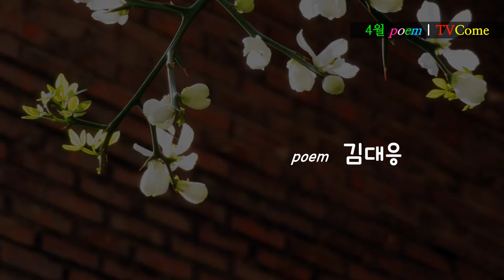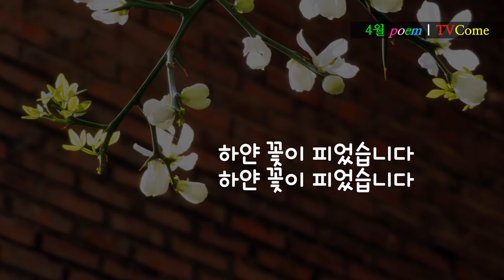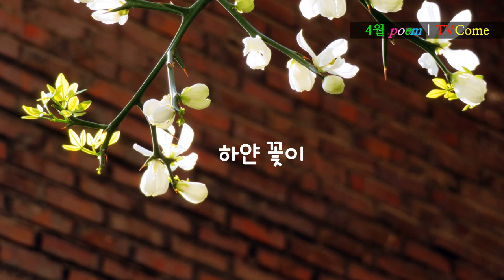영상시 김대응 시인, "탱자나무 꽃이 피었습니다(Poncirus trifoliata flowers have bloomed)"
●시 영상작품
1. 시는 왜 쓰는가. 시인의 존재 이유. 작품해설 정성수 시인(한국문인협회 부이사장)
■영상 제작: Video production TVCome by Kim Dae_eung
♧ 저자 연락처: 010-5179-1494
■자발적 후원은 본 동영상을 제작하는데 많은 도움이 됩니다.
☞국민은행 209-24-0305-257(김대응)